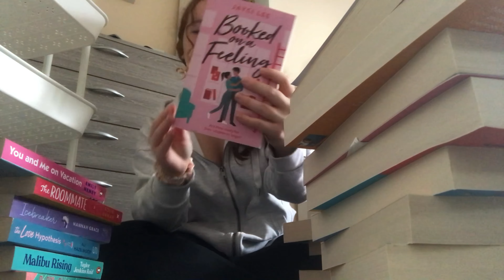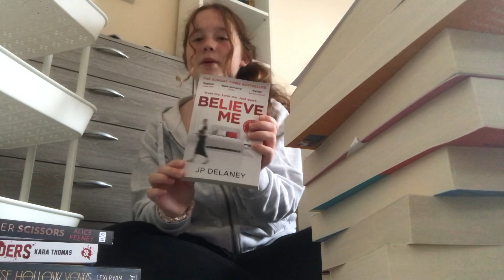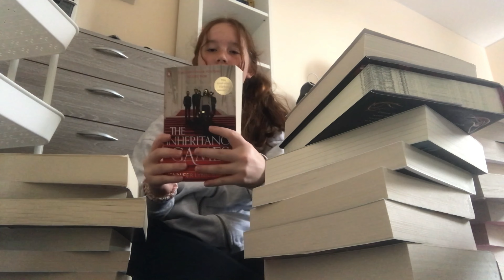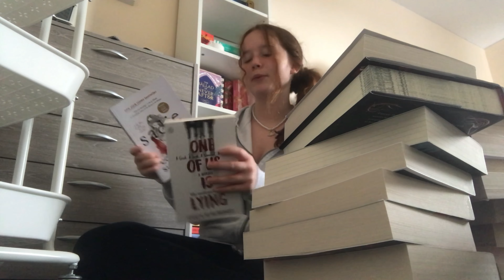All The Books On My Physical TBR!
Hii! Thank you so much for clicking on this video!

In this video, I counted all the books on my physical TBR! I also showed them to you guys and talked a little bit about them! Hope you enjoy! 🤍

~Love from mads :)